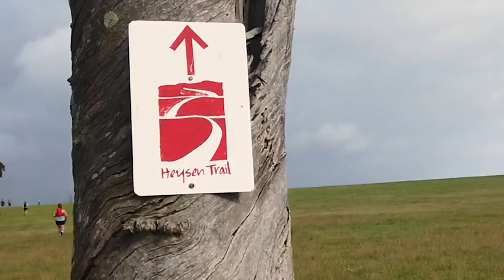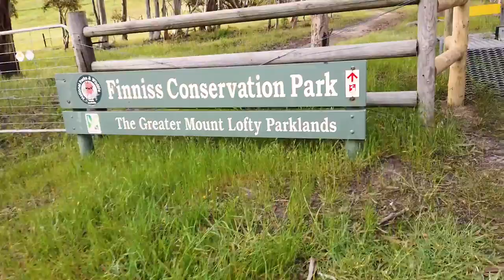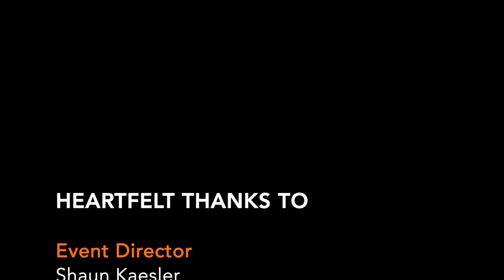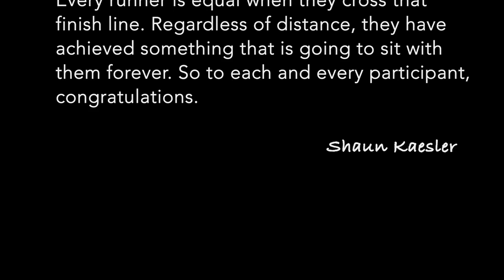Heysen 105 20201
This is my video from the 2020 Heysen 105km Ultra Marathon in South Australia, a tale from the midpack. It traverses along the Heysen Trail through Myponga Conservation Park, Yulti Conservation Park, Finniss Conservation Park, Mount Magnificent Conservation Park, Kyeema Conservation Park, and Kuitpo Forest.

HEYSEN INFORMATION
HEYSEN MEDIA
My Tales From The Midpack Podcast (with episodes about Heysen)
FILMED
MUSIC CREDITS

Uplifting Emotional Motivational Inspiring Cinematic
by Mix Sound Group

Ambient Corporate Inspiring Indie Summer (without vocals)
by Melodia Perfecta